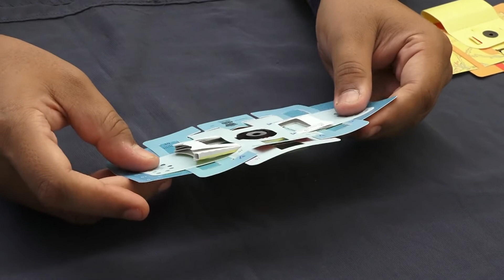Mobile Camera with Low cost paper microscope (foldscope) PART II in Tamil